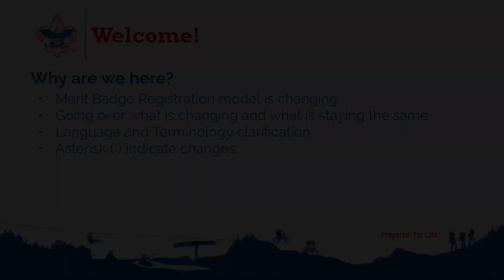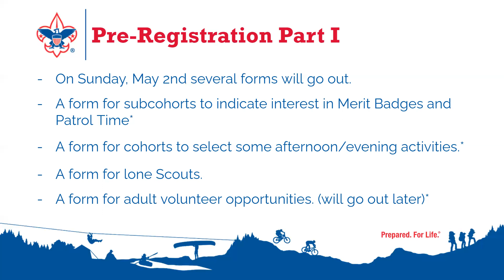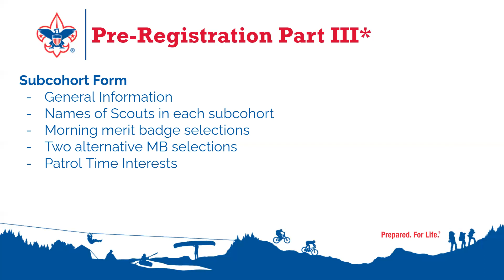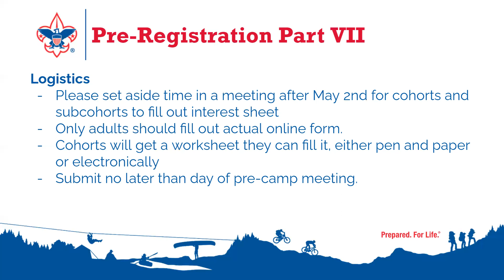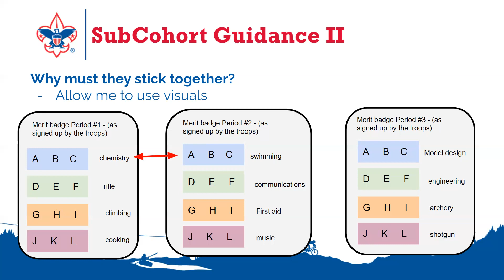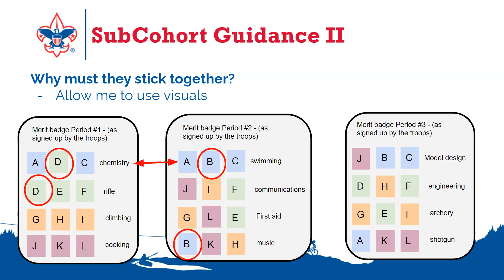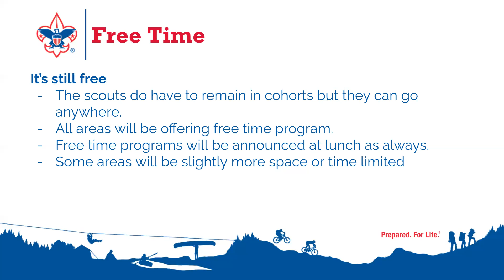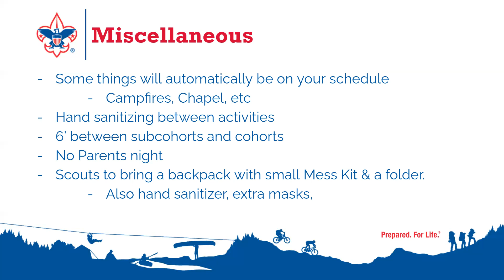Program Registration Update - April 25, 2021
Program Director Will Neville provides an update about program at summer camp in 2021.